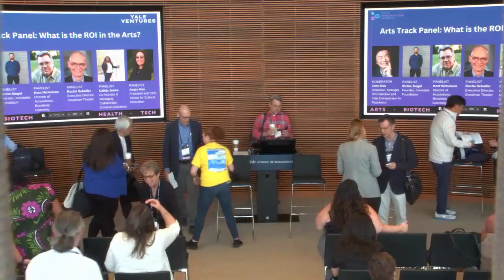Arts Panel: What is the ROI in the Arts?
This panel is titled "What is ROI In the Arts?" and is led by John Kao. Panelists Richie Siegel, Kent Nicholson, Roche Schulfer, Calida Jones, and Angie Kim discuss the return of investment in the arts and artists from both an economic and social perspective.